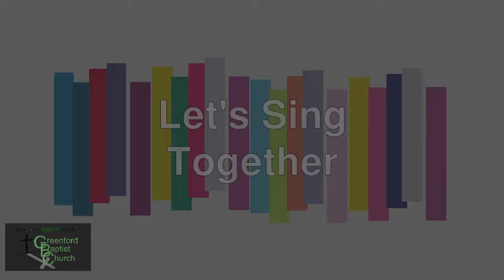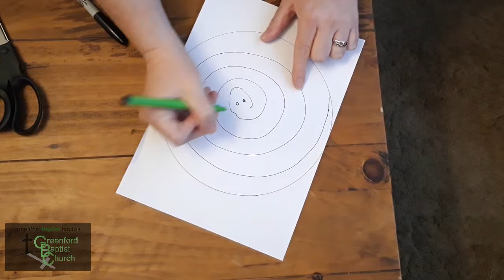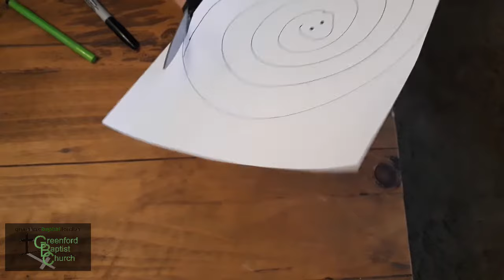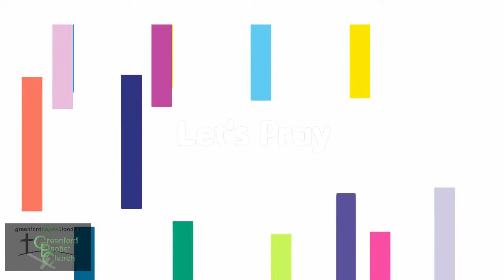Sunday Club - 31 May 2020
You can also join our regular Sunday worship on our YouTube Channel.